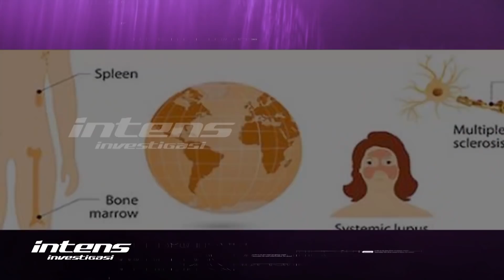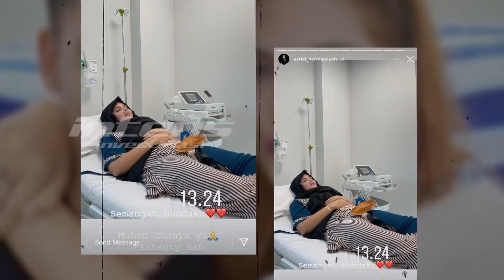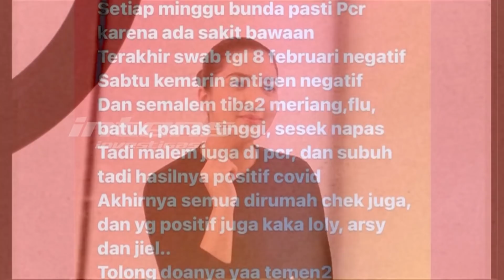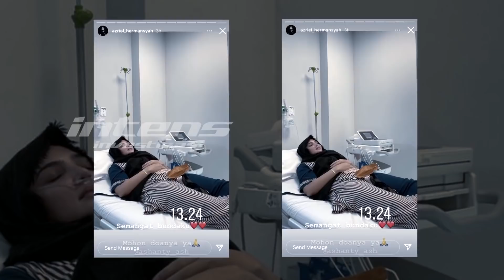Mengejutkan, Idap Penyakit Auto Imun Buat Ashanty Komplikasi & Drop | Intens Investigasi | Eps 607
Pasca dinyatakan terpapar covid-19, hal mengejutkan dialami Ashanty. Diduga lantaran mengidap penyakit auto imun, membuat Ashanty menderita komplikasi hingga mengalami drop. Kondisi itu tampak terjadi pasca Ashanty bersama ketiga anaknya, Aurel, Azriel, dan Arsy yang juga terpapar covid-19 menjalani perawatan isolasi di suatu tempat. Dari foto yang diunggah Azriel Hermansyah pada hari selasa tanggal 16 februari, tampak Ashanty tidur telentang di atas tempat tidur di ruangan isolasi dengan mengenakan peralatan medis berupa selang oksigen pada hidungnya. Foto yang tampak diambil secara diam-diam oleh Azriel tersebut dibubuhi komentar Azriel yang bernada memberi dukungan kepada Ashanty agar tetap semangat sehingga bisa sembuh. Lantas, benarkah kondisi Ashanty yang tampak drop menambah kesedihan Arsy, puterinya, yang sebelumnya tampak sangat terpukul melihat bundanya menderita sakit?? Terpapar covid-19 dengan komplikasi auto imun yang dideritanya sejak tahun 2019, seperti apa seharusnya penanganan medis terhadap pasien covid-19 yang memiliki penyakit bawaan auto-imun seperti yang diderita Ashanty? Benarkah kondisinya saat ini menambah kesedihan Ashanty melebihi kesedihannya pasca dinyatakan menderita auto imun stadium awal tahun 2019 lalu??